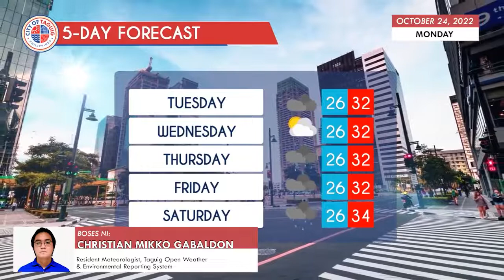Taguig City Daily Weather Report- October 24, 2022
WATCH: Alamin ang lagay ng panahon ngayong Lunes at sa susunod na limang araw.